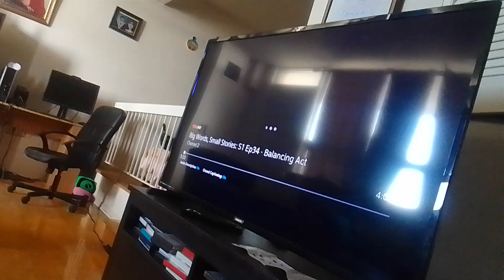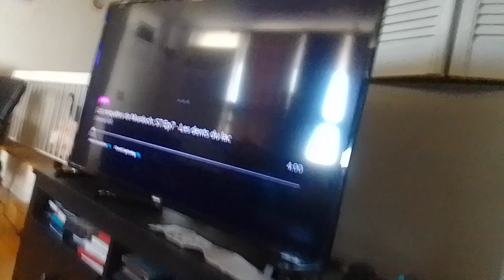2 glow viruses 3 eye alien beasts puts wires to their battleballs to recharge supernoobs